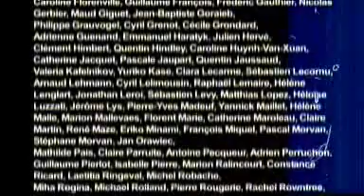Schubert et Liszt Ständchen